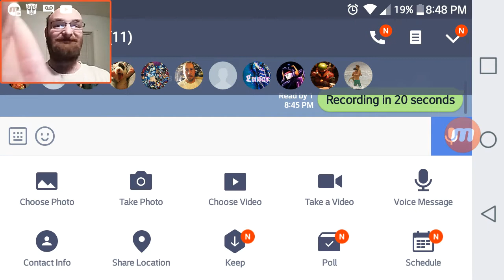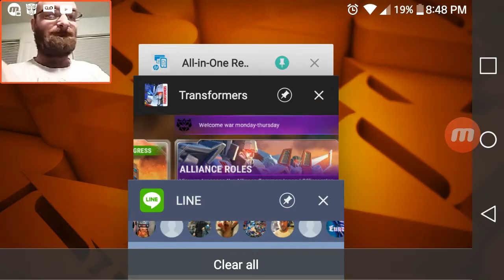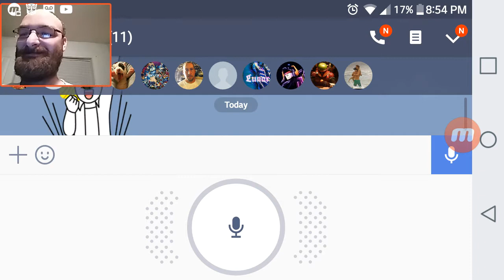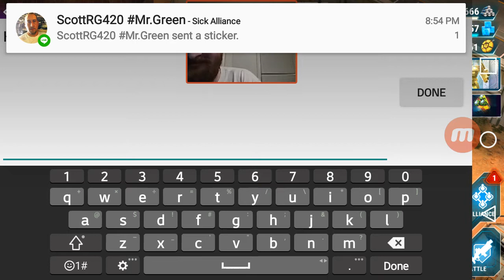New Alliance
We now have our own alliance